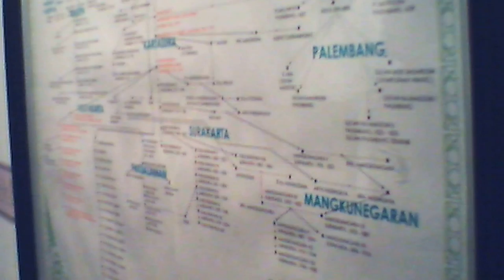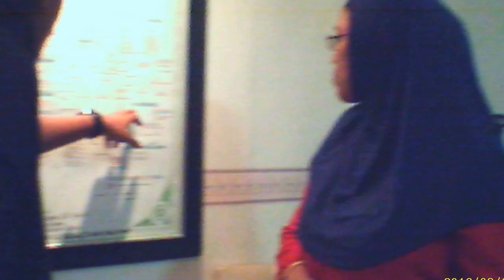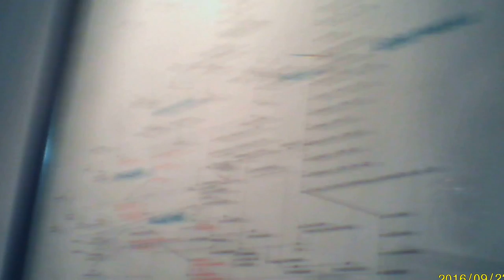SUNP0007 ~ penerangan garis keturunan, silsilah raja-raja kerajaan alam melayu